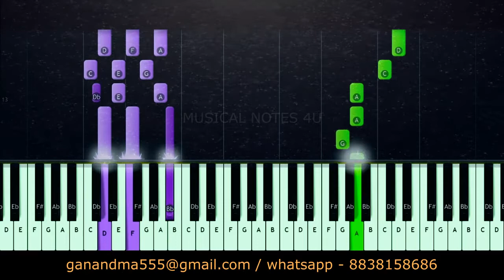Asuran Sad BGM Piano notes| G.v Prakash | Dhanush | Musical notes 4u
Cast : Dhanush, Manju Warrier, Abhirami, Ken Karunas, Teejay Arunasalam, Prakash Raj, Pasupathy, Aadukalam Naren, Balaji Sakthivel, Subramania Siva, Pawan.

Directed by : Vetri Maaran
Cinematography : R Velraj
Editing : R Ramar
produced by : Kalaippuli S Thanu